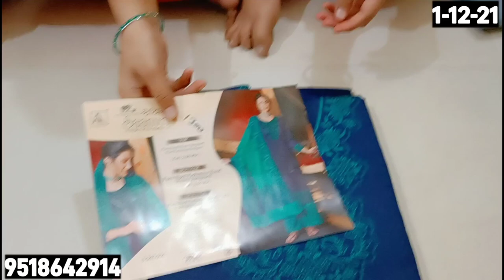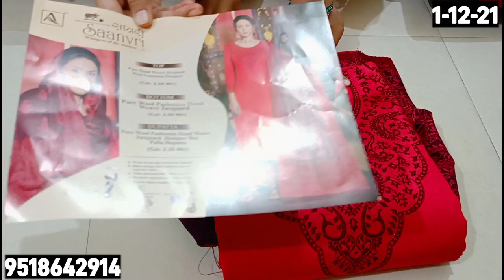🌹सर्दियों के फैंसी सूट 🌹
@ˢᵁᴮᴴ ᶜᴸᴼᵀᴴ ᴴᴼᵁˢᴱ
ᴬᴰᴰᴱᴿᴱˢ⁻ᴮᵁᴰᴴᴬᴷᴴᴱᴿᴬ ᴸᴬᵀᴴᴱᴿ, ᴶᵁᴸᴬᴺᴬ, ᴶᴵᴺᴰ, ᴴᴬᴿʸᴬᴺᴬ, ᴵᴺᴰᴵᴬ
ᴾᴴ ᴺᴼ.⁹⁵¹⁸⁶⁴²⁹¹⁴

ᴾᴬʸᴹᴱᴺᵀ ᴺᴼ.⁹⁵¹⁸⁶⁴²⁹¹⁴
ᴳ ᴾᴬʸ,ᴾᴴᴺ ᴾᴬʸ,ᴾᴬʸᵀᴱᴹ

ᵂᵀˢᴬᴾ ᴺᴼ⁻⁹⁵¹⁸⁶⁴²⁹¹⁴